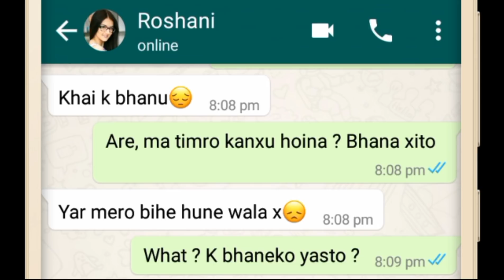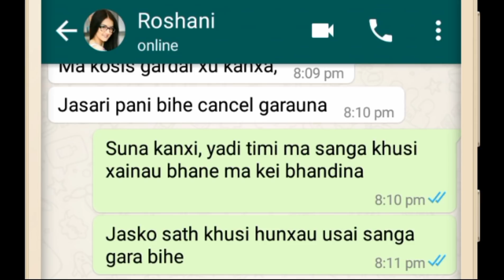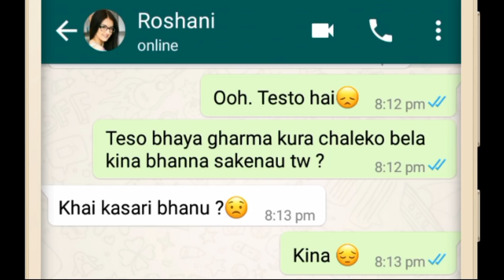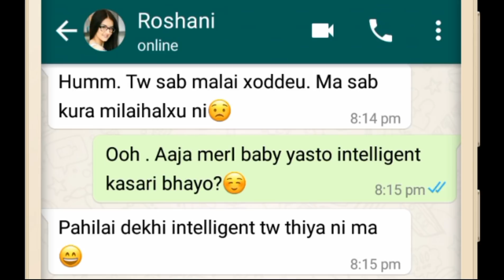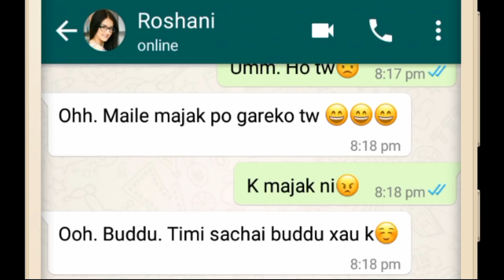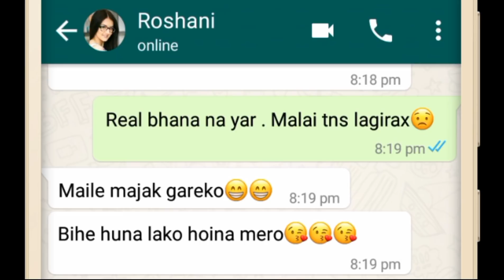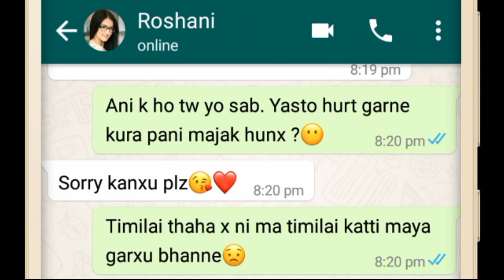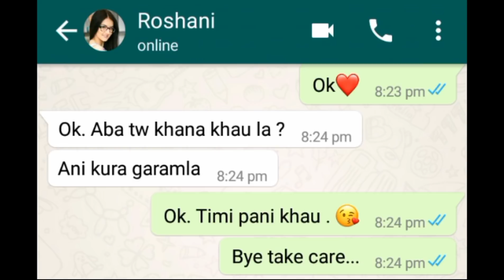Girl kidding his bf by marriage matter/ love chat you will be happy at last | love 2017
Note: I am Creating All The Videos Myself. It is only for Entertainment.
And Friends here you can learn many things after watching our videos:-
How to Propose a girl, Ladkiyo se baatein kaise kre, Girlfriend se baat kaise kre, Ladkiyo se ijjat se baat kaise kre, Ladki ko phli baar m kaise ptaye, Ladki se phli bar m kaise baat kre, kisi ladki ko propose krne ka trika, girl se pyar se baat kaise kre, talk to girls on whatsapp, true sad love story, real true Heart Touching story etc.